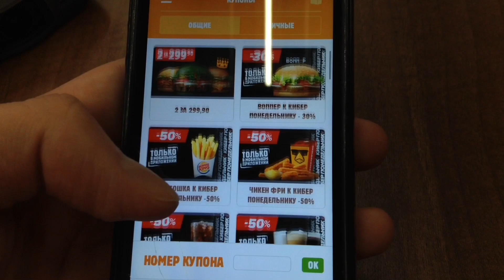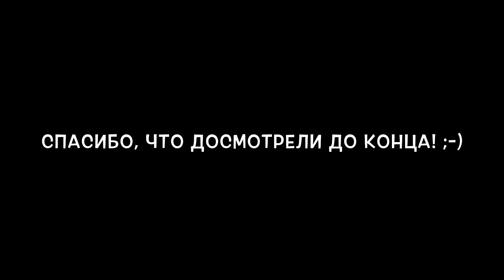Бесплатная еда в Бургер Кинг! Новые купоны Киберпонедельник Burger King! Обзор еды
В этом выпуске я отправился в Бургер Кинг (Burger King) чтобы потестить их новые купоны, которые действуют всего 2 дня!

В БК сейчас проходит акция киберпонедельник и скидки аж по 50%! А так же в этом видео я расскажу как поесть бесплатно в Бургер Кинг, потому как я не просто воспользовался новыми купонами, а вся эта еда досталась мне абсолютно бесплатно! Я взял воппер, воппер джуниор, чикен фри, цезарь ролл, напиток и кофе и потратил на это все 0 руб.! Ну а если бы я просто использовал новые купоны, то сэкономил бы почти 400 руб!
Это не секретные купоны, вам понадобится приложение Бургер Кинг.
Купоны Бургер Кинг 2019

Обзор еды от  канала Читмил (Фастфуд Красноярска).